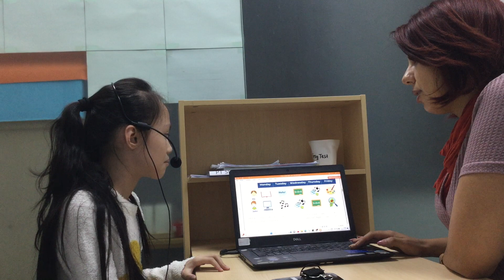E2L-2303 Video Test - Phương Chi